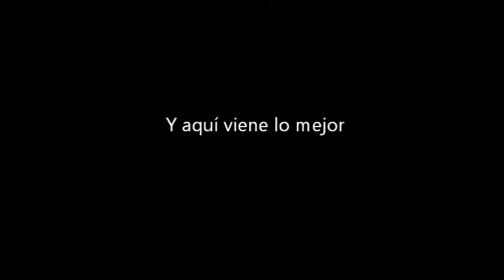CUSTOM GIANT CAPTAIN FLYNN/CAPITÁN FLYNN figure from SKYLANDERS series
OK, this one is on Spanish because the special theme I used at the end is on Spanish, but I need to say that song fits to Flynn like a glove (tell me if you want the translation written here).  I need to say he is my favorite character in the Skylander series, because his attitude is awesome and hilarious. I am wondering, on case Activision continues with Skylander games, could make Flynn a playable character because the fandom would be truly pleased.

Remember, if you want a figure for you, I'm open to commissions

Anyway, Enjoy!!!

Debo decir que FLynn es mi personaje favorito en los juegos de los Skylanders, y por eso me vi en la necesidad de esculpir esta figure. Su actitud asombrosa e hilarante carisma son grandes, y espero que Activision, si decide hacer más juegos de Skylanders, lo haga personaje usable.
Por cierto, todos los que conozcan a FLynn sabrán que la canción del final le queda como anillo al dedo XD.

Si alguien desea una figura estoy abierto a trabajar sobre pedido. solo pregunten con confianza

Disfruten!!!